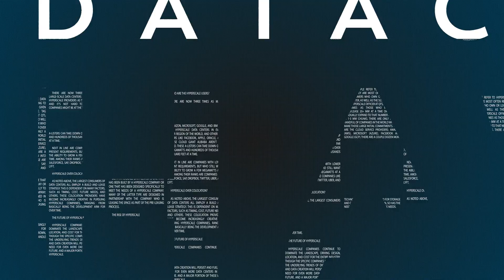Navigating the Growing Latin America Data Center Market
The Latin America data center market is a vibrant and evolving space with its own unique opportunities and challenges. In this blog post, we explore insights shared by Steve Sasse, datacenterHawk's regional director for Latin America, on the region's data center landscape. With extensive experience in the telecom industry and deep knowledge of the Latin American market, Sasse offers valuable perspectives on navigating this fast-growing market.

Understanding the Latin American Market

Companies must adapt to various laws and regulations across different countries in Latin America. One critical factor to consider is the inflation rate, which varies across the region. Providers often incorporate price increases into their contracts to mitigate the impact of inflation. Additionally, currency devaluation is common, requiring careful consideration of contract currency to protect against potential losses.

Unique Connectivity Challenges

Latin America faces connectivity challenges due to limited intra-regional connectivity. While markets like Brazil and Chile have established hyperscale cloud nodes, the lack of interconnection between countries within the region hampers low-latency connectivity. To address this, hyperscale providers are now focusing on establishing localized or regional cloud nodes to improve connectivity and reduce latency.

Primary Markets and Data Center Density

Data center density is concentrated in primary markets, usually the capital cities or largest metropolitan areas. Secondary markets are limited, with some existing primarily due to submarine cable capacity and landings. Despite the presence of secondary markets, data center activity remains concentrated in the largest metropolitan areas.

Addressing Underdeveloped Digital Infrastructure

Compared to the United States and the United Kingdom, Latin America has underdeveloped digital infrastructure, highlighting the potential for growth and investment in the region's data center market. This emphasizes the need for extensive infrastructure development to improve connectivity and reduce latency.

The Rising Data Center Hub: Mexico

Mexico is emerging as a thriving market in Latin America, witnessing impressive data center construction and expansion. The city of Querétaro is gaining attention as a burgeoning data center hub, with growing data center ecosystem. Notably, Mexico's fiber connectivity is primarily terrestrial, unlike other Latin American countries, which rely on submarine cables.

Conclusion

Latin America's data center market presents unique opportunities and challenges. As the region continues to develop its digital infrastructure, companies must adapt to diverse laws, regulations, and market conditions. Addressing connectivity challenges and establishing localized cloud nodes are crucial for efficient data transmission within Latin America. With Mexico emerging as a significant player in the market, the region is poised for further expansion, making it an exciting space for data center investment and innovation.